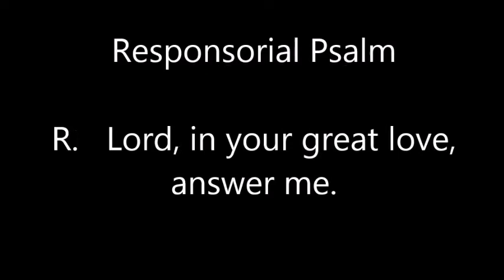APRIL 8, WEDNESDAY OF HOLY WEEK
DAILY CATHOLIC GOSPEL REFLECTION
ST. AUGUSTINE´S ENGLISH COMMUNITY
NAMPULA, MOZAMBIQUE